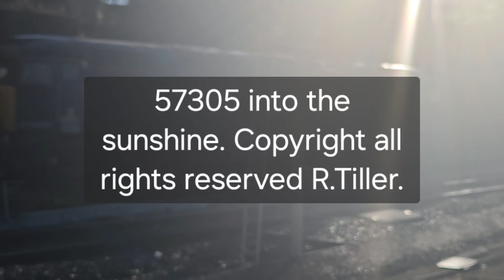Idling at Leicester and a 57 departure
A brief glimpse of class 56098, 47727, 60055 idling and 57305 departing Leicester TMD 26th November 2024